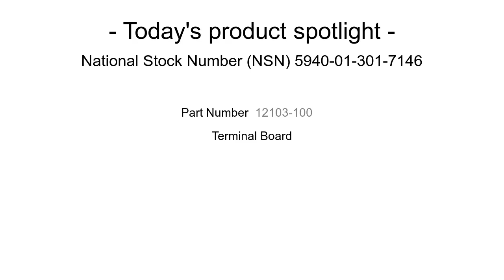NSN 5940-01-301-7146 Terminal Board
NSN 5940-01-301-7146 is a Terminal Board. It's part number is 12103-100. It can be found under the Terminal Strips Terminals Lugs section on our website. for more information and to request a quote.